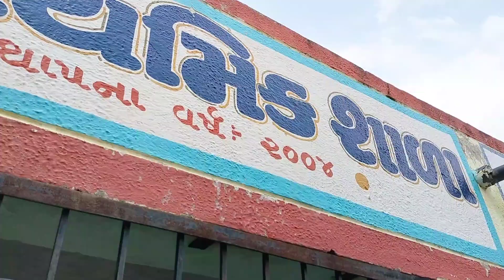SURESHBHAI PRAJAPATI | Vrux vitaran | Poshina